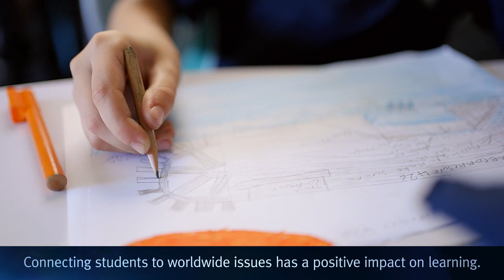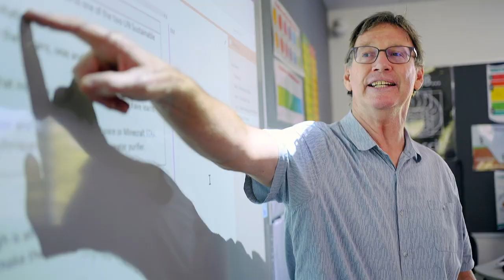Sunshine Beach SHS – taking positive action locally in Year 7 Science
We acknowledge the Gubbi Gubbi people as the Traditional Custodians of the Country on which this vlog was filmed.

Sunshine Beach State High School is developing programs and projects that empower students to take positive action locally.

Since 2020, Sunshine Beach State High School has participated in the Department of Education International (DEi) Global Competence Pilot Program (GCPP). They have helped co-design the department’s Global Competence Framework, for schools to reflect on and set their own strategic vision to educate for global competence. Each GCPP school has taken a different journey and have shared their approach as a vlog.